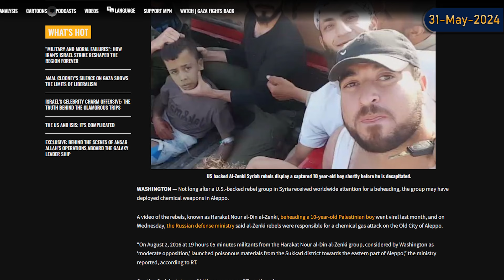Lashkar-E-Sufyani I Idlib Me HTS Ka Apas Me Calsh I Gaza Ki Jang Or Nam Nihad Jihadi Tanzeemen IVlog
I am nothing but a servant of Imam-E-MAHDI Akhiruz Zaman AlaihisSalam

Public Conversation
More Updates Join Our WhatsApp Group

Lashkar-E-Sufyani I America, Syria Me Lashkaro Ko Trainings Or Weapons Dy Raha Hy I Sufyani K Sathi